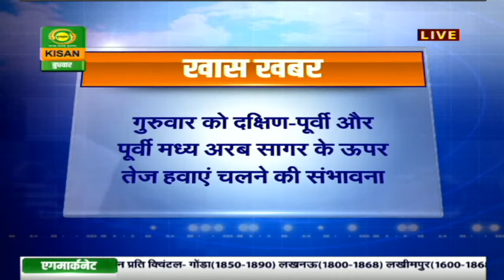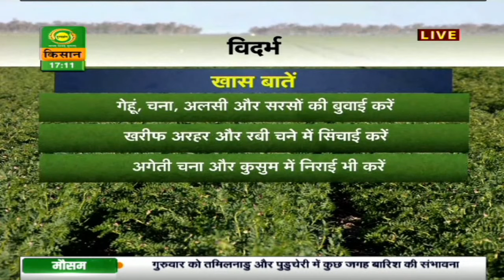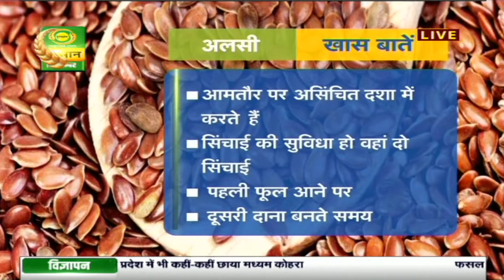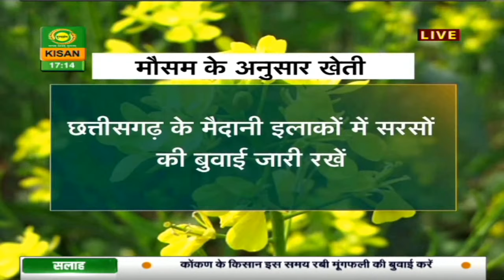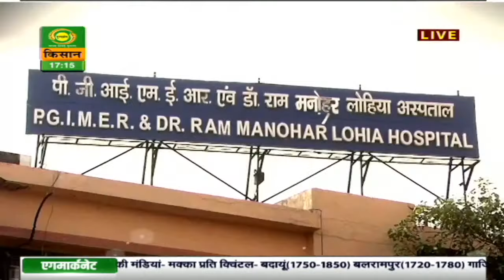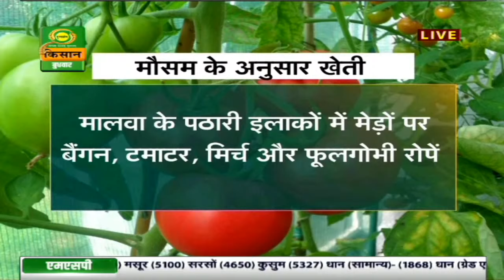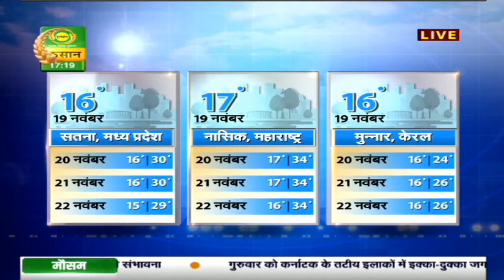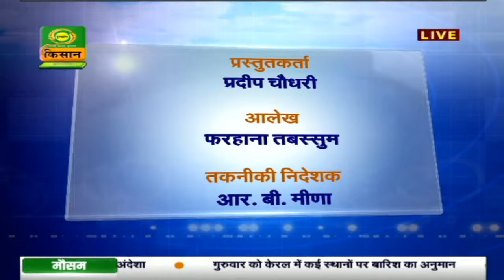मौसम खबर- 18 नवंबर : आज केरल के तटीय इलाकों में चल सकती है तेज़ हवाएं | Mausam Khabar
देखिये 18 नवंबर का मौसम। डीडी किसान के 'मौसम खबर' बुलेटिन में आपको देखने को मिलेगी मौसम की जानकारी जिसे देखने के बाद आप मौसम का पूर्वानुमान लगा सकते हैं |

-  मौसम दिल्ली
- मौसम पंजाब